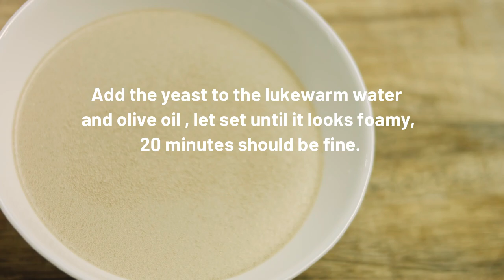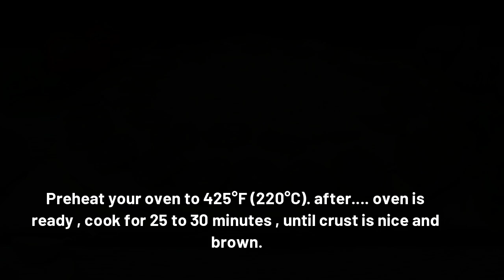Deep dish cheese and pepperoni , bell pepper !!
A pepperoni and cheese pizza is a classic favorite among pizza lovers. It typically features a base of tomato sauce and mozzarella cheese, topped with slices of pepperoni, which is a type of cured sausage made from pork or beef. The pepperoni adds a savory, slightly spicy flavor to the pizza, while the cheese provides a gooey, melty texture. This combination of ingredients creates a delicious and satisfying meal that is enjoyed by people of all ages. Whether you're ordering from a pizzeria or making it at home, a pepperoni and cheese pizza is sure to be a crowd-pleaser.